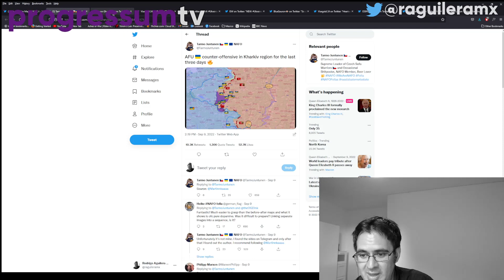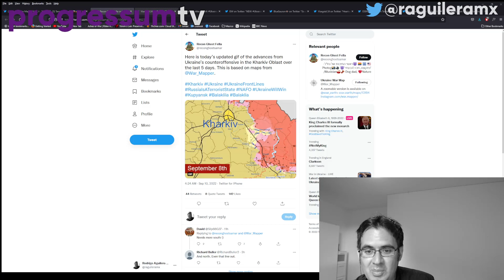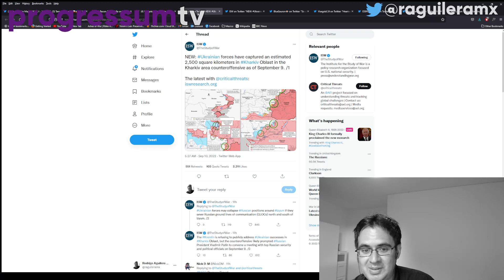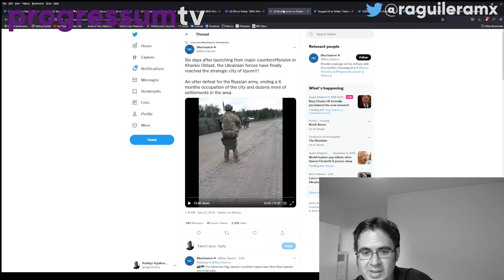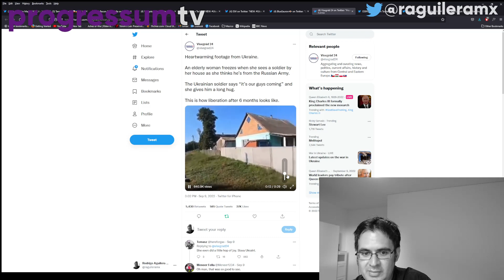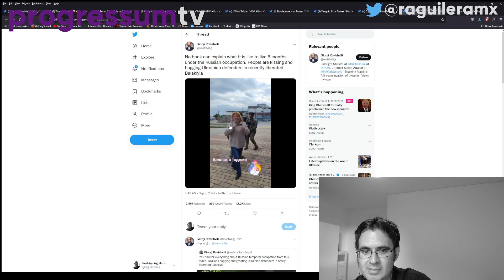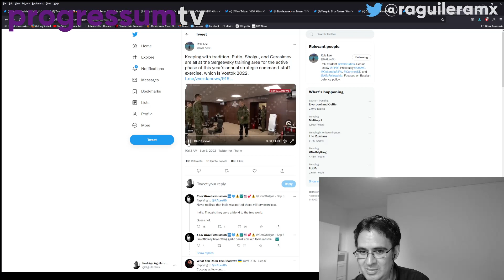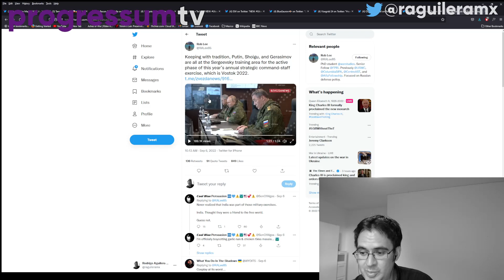Ukraine ROUTS Russian army in surprise offensive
Ukraine launched a surprise offensive east of Kharkiv and acheived what had hitherto appeared impossible: a devastating rout that saw the Russian lines collapse as the Ukrainian army rolled into cities that it had taken Russians months to capture such as Izyum and Lyman. What this offensive shows is that Ukraine can definitely win this war militarily contrary to what many in the "anti-war" left and the far right think.